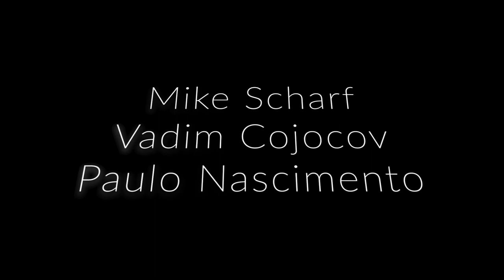How to Eat an Empanada - St Louis Ambush & Tango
Check out this commercial produced by Lindenwood Advertising and Strategic Communications students!